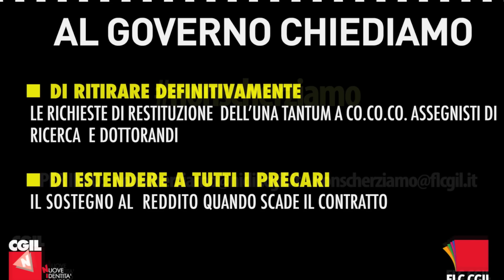nonscherziamo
L’Inps chiede indietro i soldi della disoccupazione ai precari (co.co.co., assegnisti e dottorandi) a distanza di anni.
Il 7 ottobre 2014, in una conferenza stampa, la FLC CGIL e NIDIL CGIL lanciano la campagna di denuncia nonscherziamo e mandano un messaggio chiaro alla politica: non è più rinviabile un riforma in senso universalistico del welfare. Va garantito a tutti, indipendentemente dalla tipologia contrattuale, un sostegno al reddito quando scade il contratto; va inoltre introdotto un reddito minimo garantito come strumento di lotta alla povertà e liberazione dal ricatto.